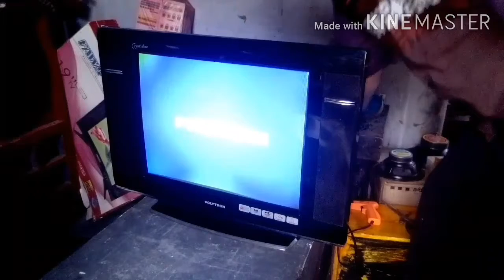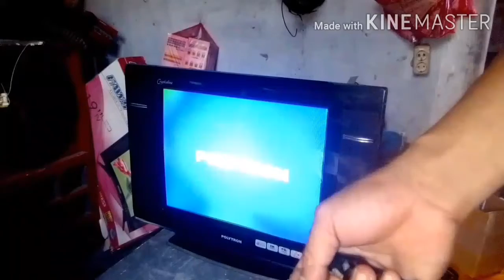Kerusakan Tv Polytron Layar Bergaris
Assalamualaikum

sahabat YS di mana saja kesempatan ini kita meneruskan video tentang kasus yang kemarin ya itu Polytron crystalline dengan keluhan indikator kedip-kedip Dandi sini ini  adalah kelanjutannya dari video ini Bab 1

Sedulur semua,
Video-video sing tak gawe iki sejatine mong iseng wae,
Mbok menowo ono gunane, lan sejatine iki yo penggawean sedino Dino

kerusakan bagian vertikal yang lain

Matur nuwun kanggo sedulur konco kabeh

Terima kasih buat yang sudah pada mampir Salam sukses dan semoga video ini bermanfaat Assalamualaikum